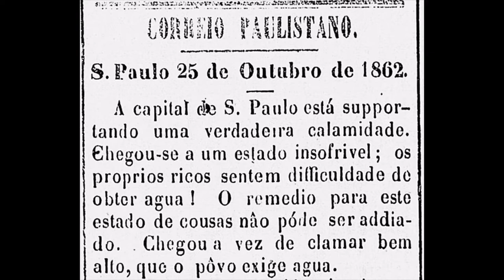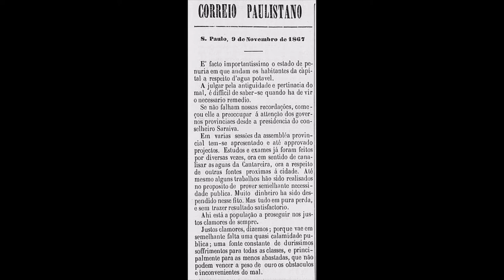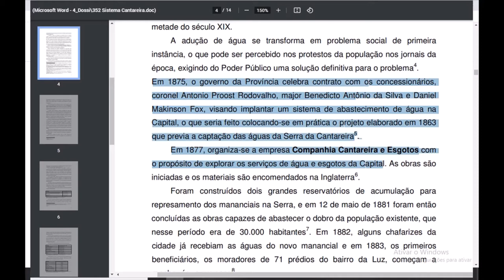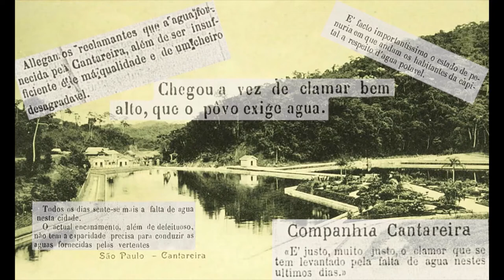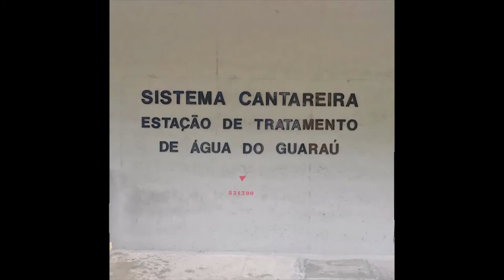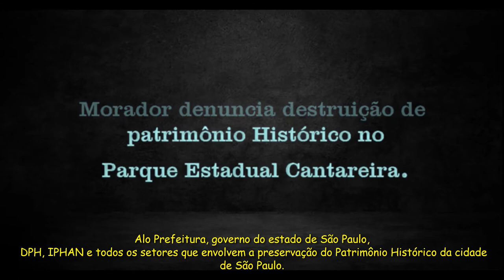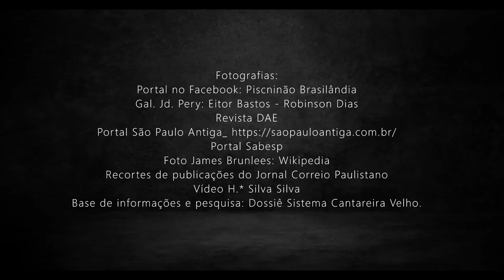SISTEMA CANTAREIRA: HISTÓRIA DA CIA CANTAREIRA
As caixas adutoras do Sistema Cantareira Velho- de abastecimento de água da cidade de S. Paulo, construídas a partir de 1877 , que serviram à cidade até meados da década de 70 quando foram substituídas pelo novo ETA GUARAÚ.Gosta do nosso trabalho?